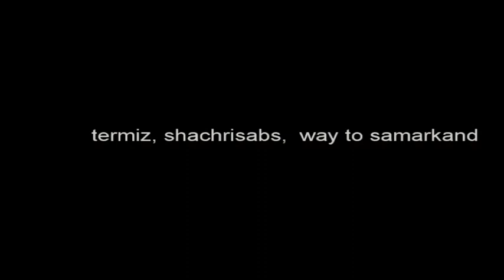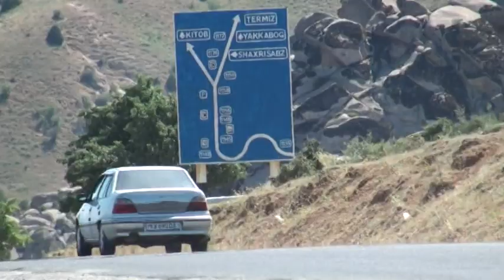2015 Usbekistan 06 around termiz, shachrisabs and on the way to samarkand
2015 Usbekistan 06 around termiz, shachrisabs and on the way to samarkand